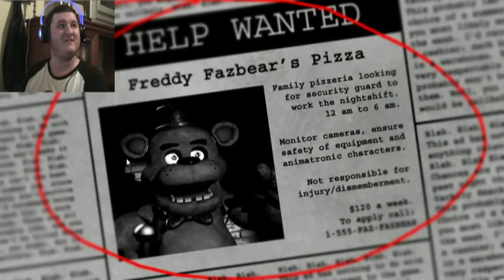Melvin plays: Five Night's At Freddy's ep1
Welcome to the first episode of Melving Five Nights at Freddy's playthough, in this episode it is a bit long but on his first try melvin gets all the way to night 4 with no problems!